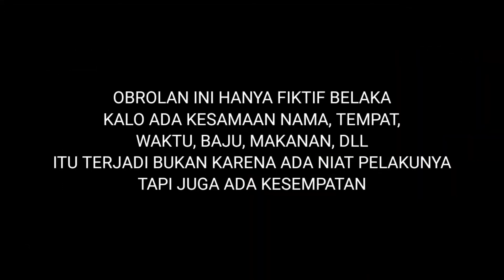BANYOLAN SETENGAH SERIUS | EDISI LEBARAN HLG